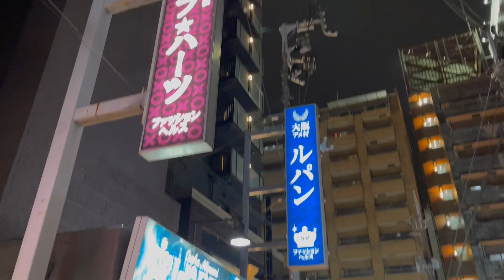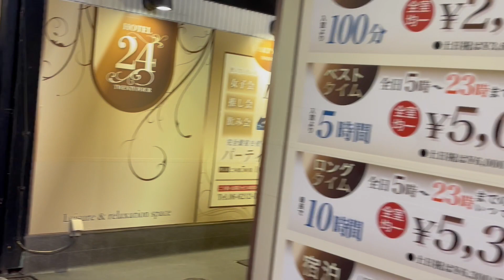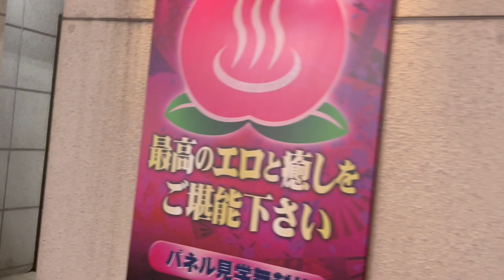2023.2大阪難波 夜の店舗型ヘル○集中地帯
大阪難波　夜のヘルス集中地帯

Osaka Namba nighttime health concentration zone

大阪难波夜间保健集中区

大阪難波夜間保健集中區

오사카 난바 밤의 건강 집중 지대